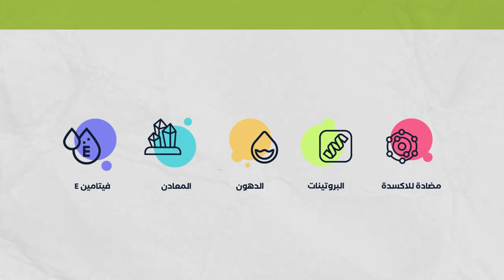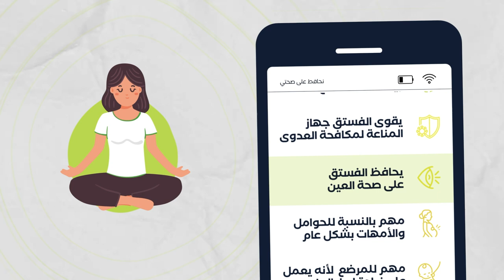NHAFED 3LA SEHTI - EPISODE 4 - PISTACHE - نحافظ على صحتي الحلقة 4 - فوائد الفستق-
NHAFED 3LA SEHTI - EPISODE 4 -  PISTACHE -
نحافظ على صحتي الحلقة 4 - فوائد الفستق-